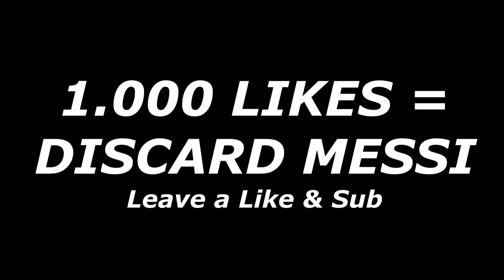LIONEL MESSI DISCARD! BEST WALKOUTS I packed in my life🔥 FIFA 22 Ultimate Team Pack Opening Gameplay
LIONEL MESSI DISCARD! BEST WALKOUTS I packed in my life🔥 FIFA 22 Ultimate Team Pack Opening Gameplay 1000 LIKES?